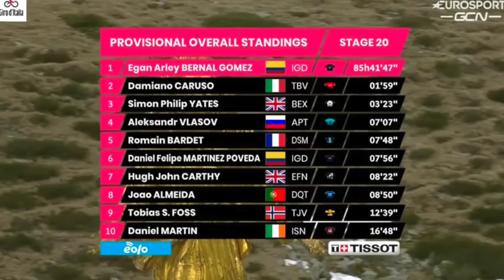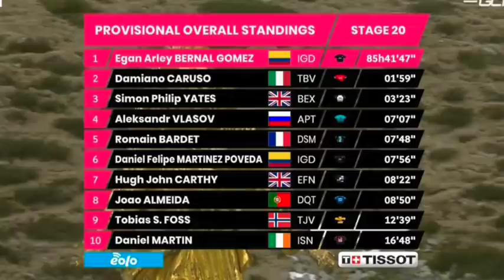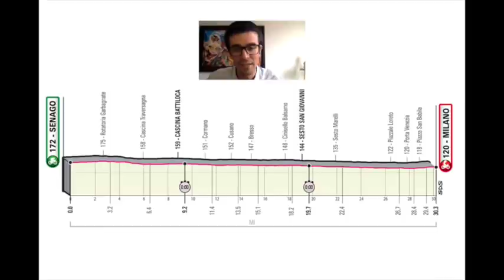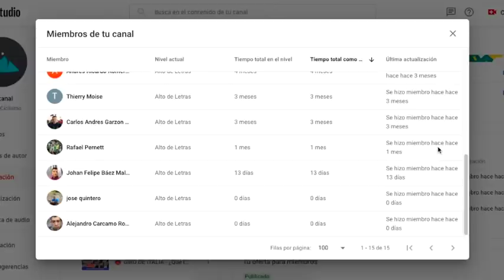🇮🇹 GIRO DE ITALIA - Egan Bernal, a 1 día del título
GIRO DE ITALIA -  Egan Bernal se ha vuelto a defender de manera excepcional de los ataques de sus perseguidores y llega a la crono final con una diferencia de 1:59 con respecto a Damiano Caruso, que ha ganado la etapa de hoy en el Giro de Italia.